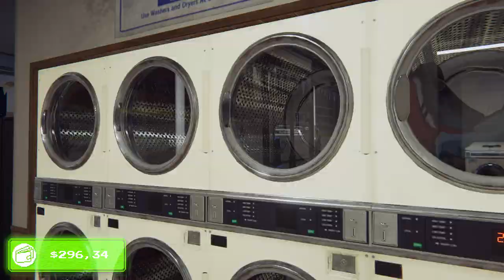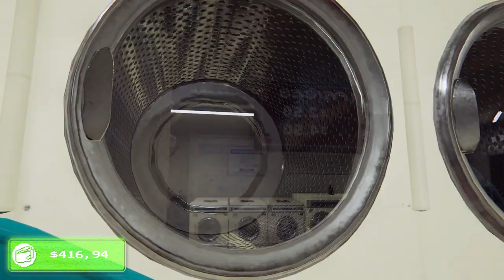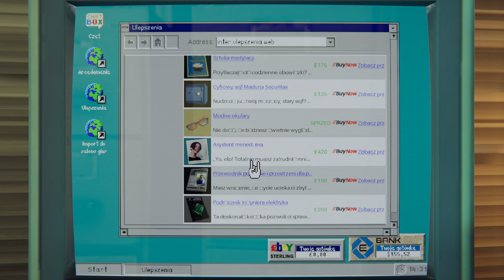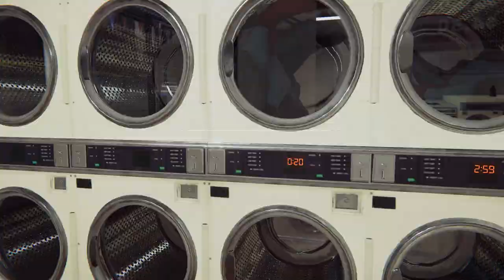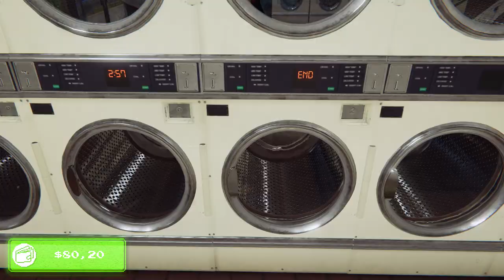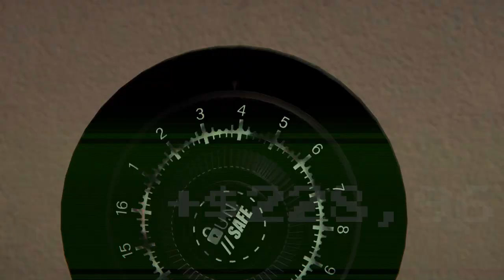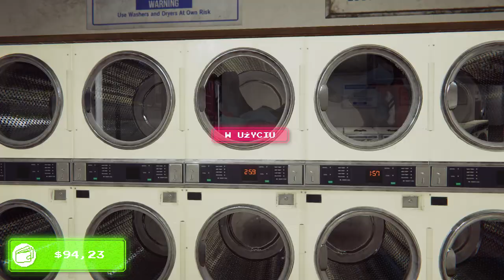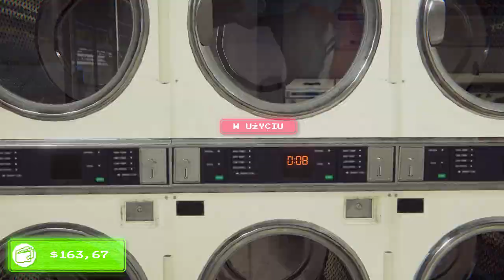Arcade Paradise Dzień 9